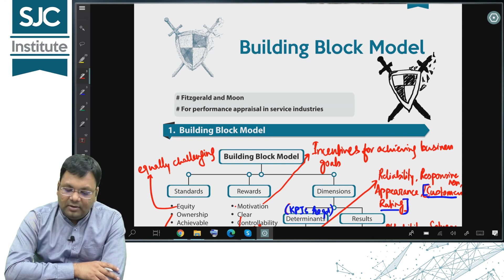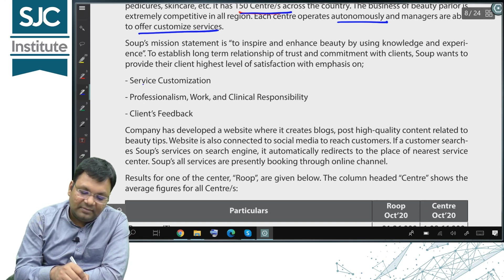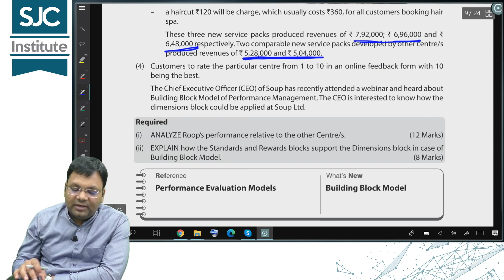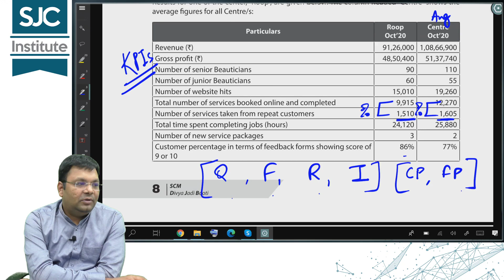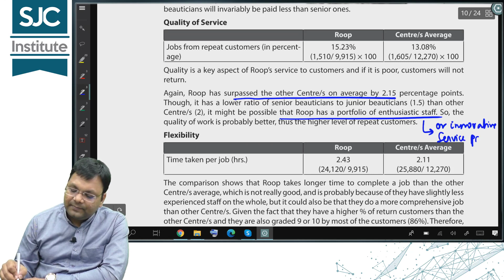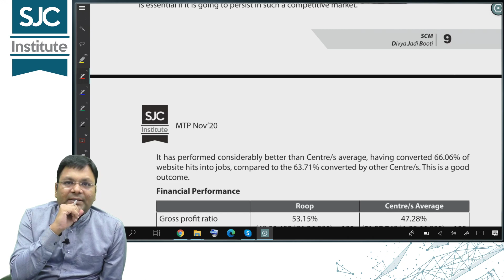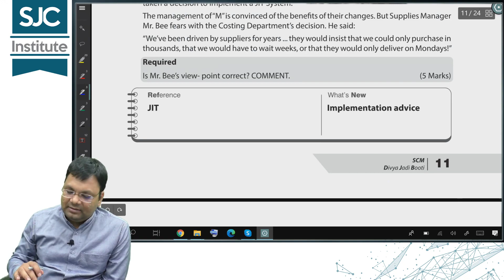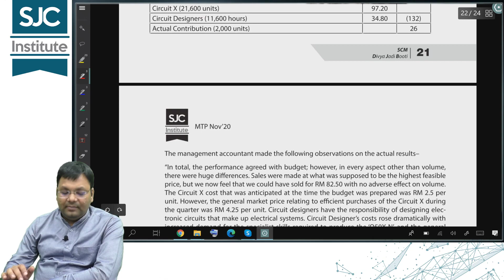SCMPE - CA Final - MTP Nov 20 - New Questions - Satish Jalan Sir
For Enrollment visit at sjc.co.in